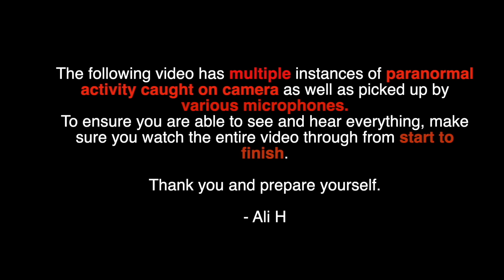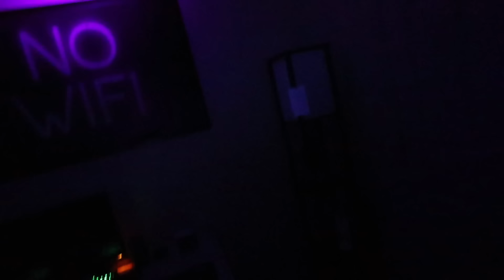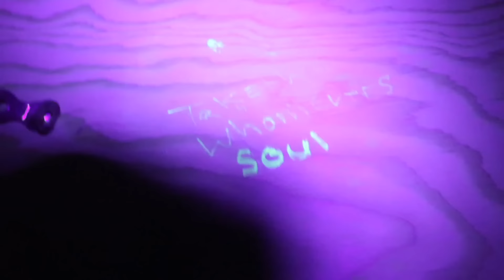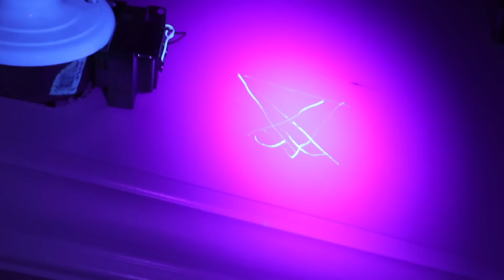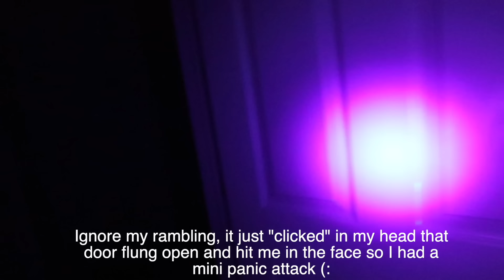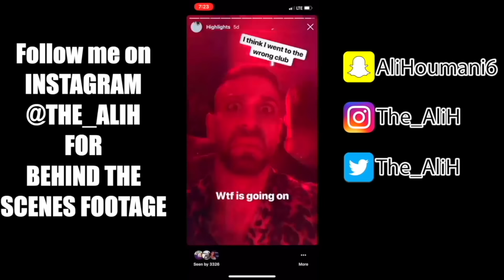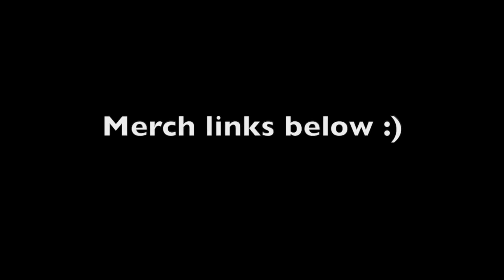Demon on Camera I found Satanic Markings hidden inside Paranormal Haunted House | Ali H